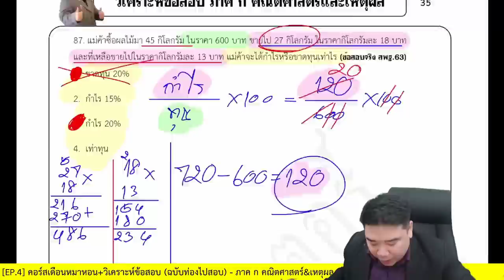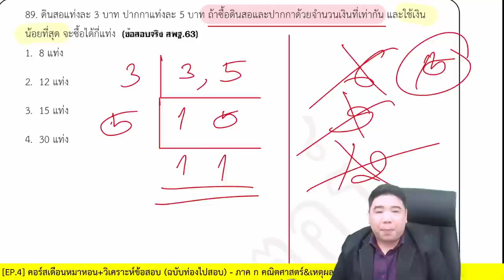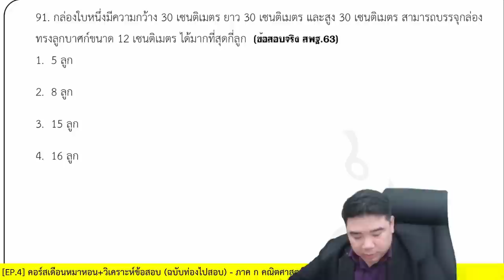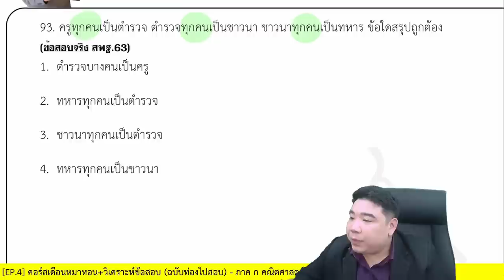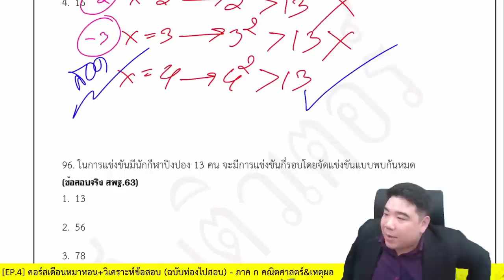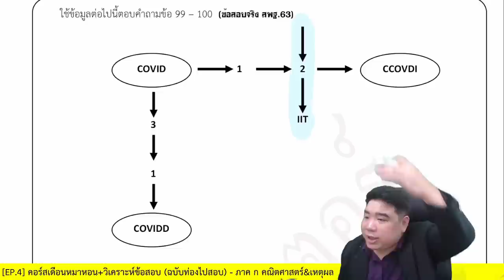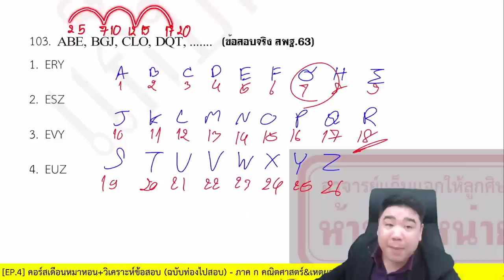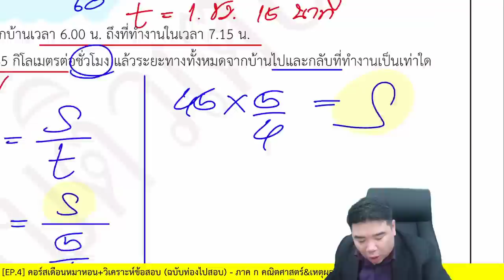ติวสอบครูผู้ช่วย 【EP.4】 ภาค ก คณิตศาสตร์&เหตุผล By...แก็บติวเตอร์